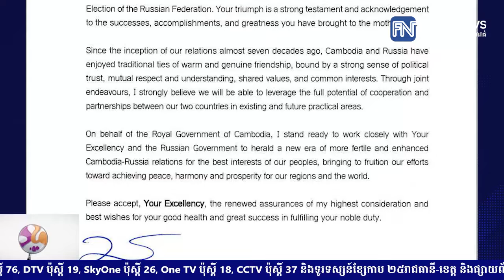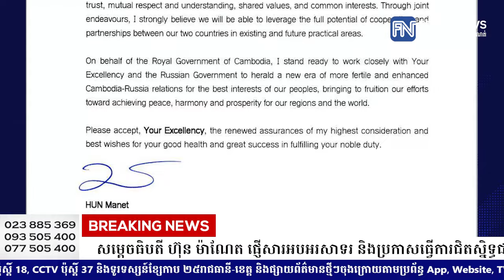សម្ដេចធិបតី ហ៊ុន ម៉ាណែត ផ្ញើសារអបអរសាទរ និងប្រកាសធ្វើការជិតស្និទ្ធជាមួយលោក ពូទីន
* រាយការណ៍ដោយកញ្ញា សំ ស្រីនីត និង​,កញ្ញា យឹម ចាន់ស្រីវីន